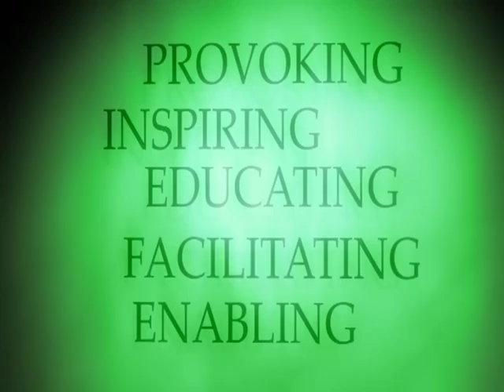About Pentacle.... Learning2Transform Your world, your organisation, your business, yourself!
A short explanation of why we created the worlds first virtual business school.  A break from traditional theory bound business and executive education and an escape from the report centric consultancy practices.  Also an introduction to a set of concepts practical frameworks and tools designed for our modern world where the pace of change is faster than our organisation's ability to learn and change.    Key people include Eddie Obeng, Christophe Gillet, David Lomas, Robert Hewins Andy Burnett, Colin Burns, Jon Foster-Pedley, Liz de Wet, Caroline Pakel-Dunlop, Susan Ross, Michael Anaman Toby Scott Will Stevens